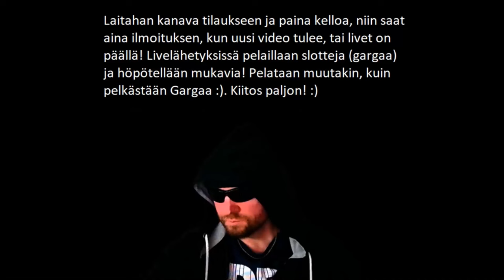TESTISSÄ UUSI GARGANTOONZ! HETI NAUKAHTI! :D